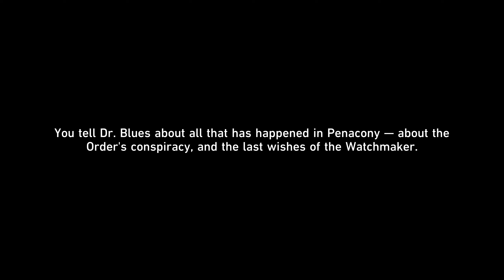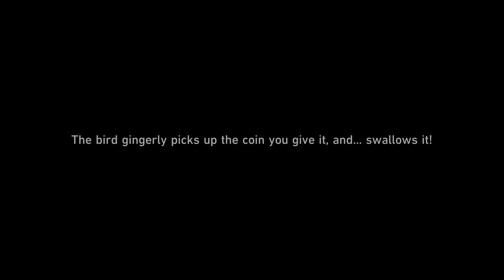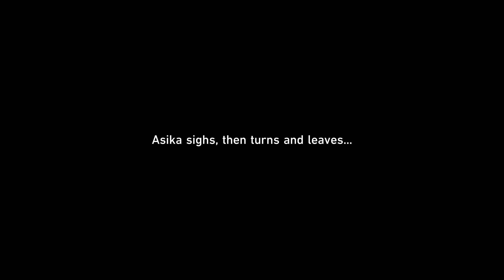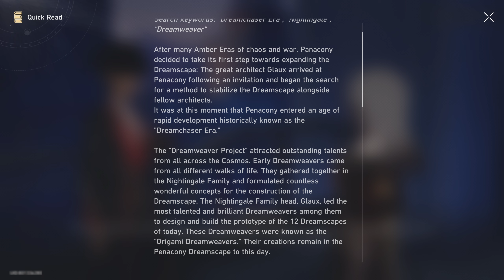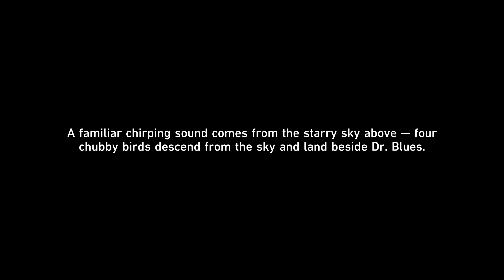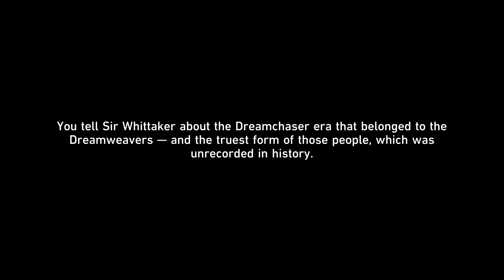Star Rail - Adventure: Dream Song (Don't Let Go)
Date: 26-May-2024
Area: Dreamflux Reef, Dreamscape, Penacony
✼ •• ┈┈┈┈┈┈┈๑⋅⋯ ୨˚୧ ⋯⋅๑┈┈┈┈┈┈┈ •• ✼
〓Commentary〓
New Adventure Mission added in 2.2. Finally got around to it after being sick for quite a while...
✼ •• ┈┈┈┈┈┈┈๑⋅⋯ ୨˚୧ ⋯⋅๑┈┈┈┈┈┈┈ •• ✼
〓Official Sites〓
✼ •• ┈┈┈┈┈┈┈๑⋅⋯ ୨˚୧ ⋯⋅๑┈┈┈┈┈┈┈ •• ✼
✼ •• ┈┈┈┈┈┈┈๑⋅⋯ ୨˚୧ ⋯⋅๑┈┈┈┈┈┈┈ •• ✼
〓Game Blurb〓
✼ •• ┈┈┈┈┈┈┈๑⋅⋯ ୨˚୧ ⋯⋅๑┈┈┈┈┈┈┈ •• ✼
✼ •• ┈┈┈┈┈┈┈๑⋅⋯ ୨˚୧ ⋯⋅๑┈┈┈┈┈┈┈ •• ✼